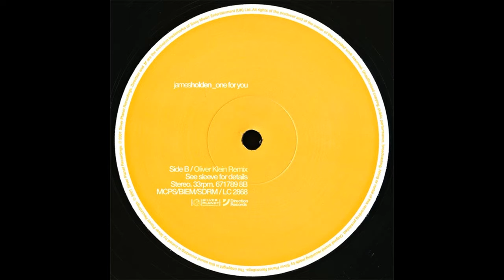James Holden - One For You (Oliver Klein Remix) [2001]